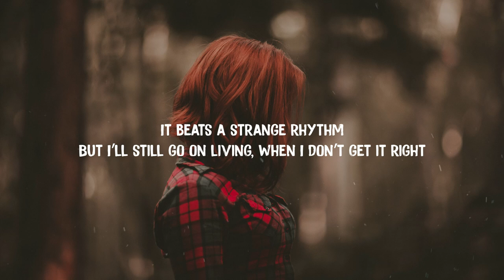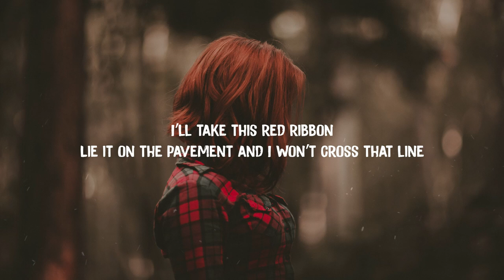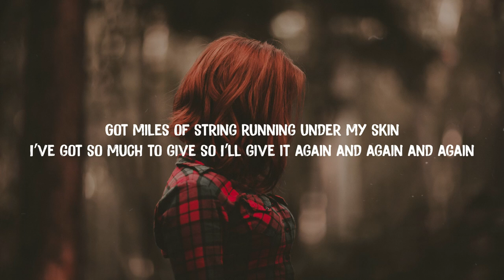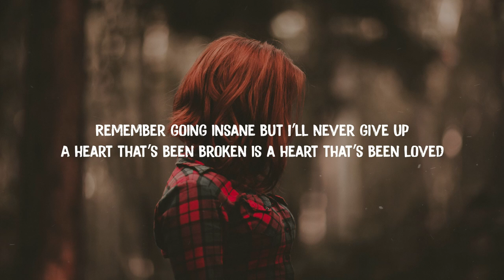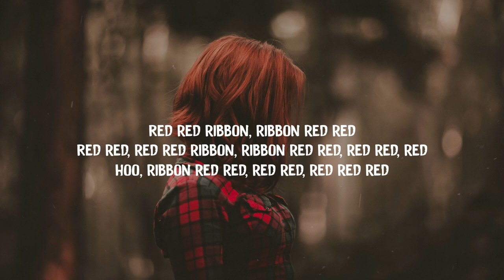Madilyn Bailey - Red Ribbon (Lyrics)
Madilyn Bailey - Red Ribbon